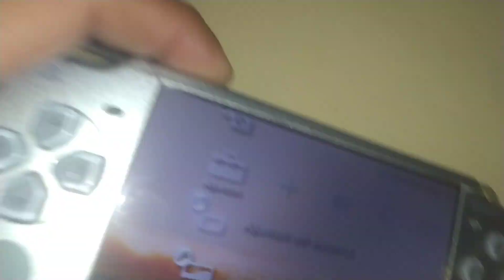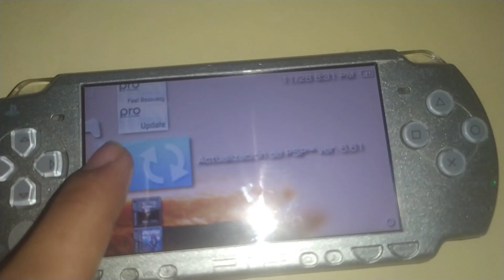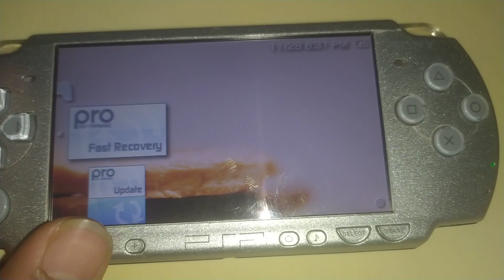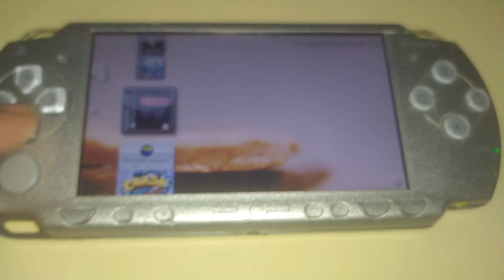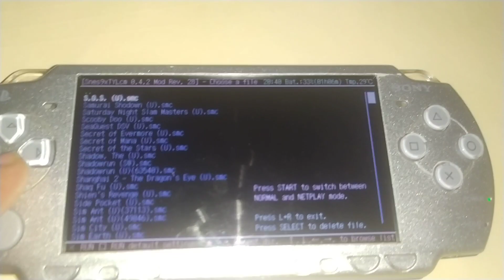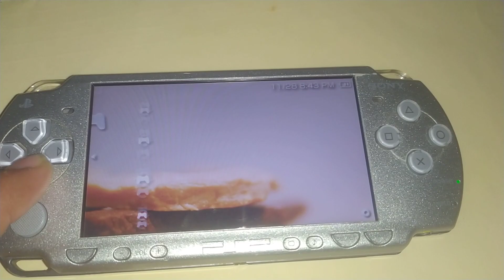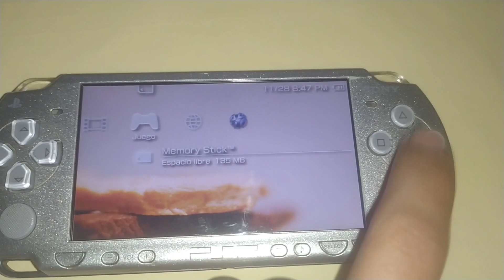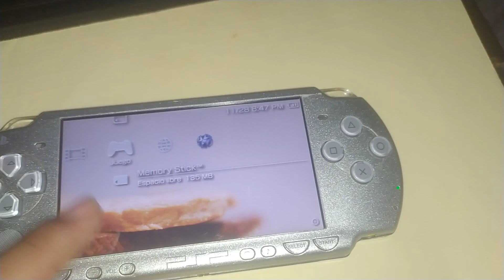Tutorial Adaptadores de PSP - Configuración y Emuladores